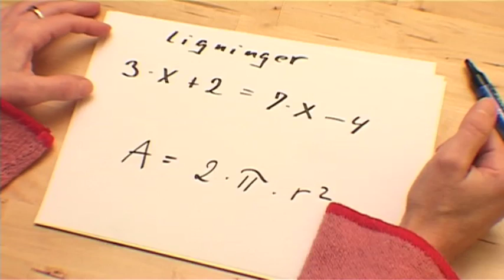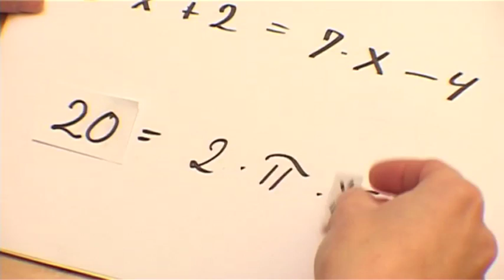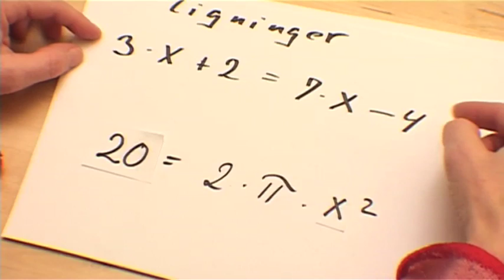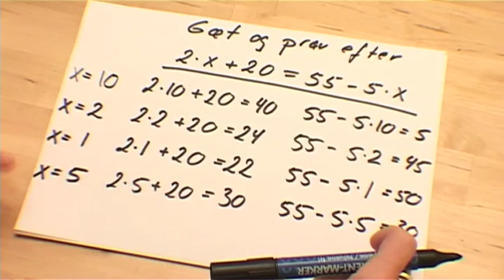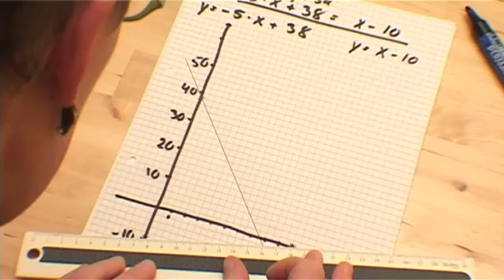Regnemetoder - ligninger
I denne video forklarer jeg hvordan man kan løse ligninger ved hjælp af forskellige metoder. Derefter fortæller jeg om nogle almindelige fejl.